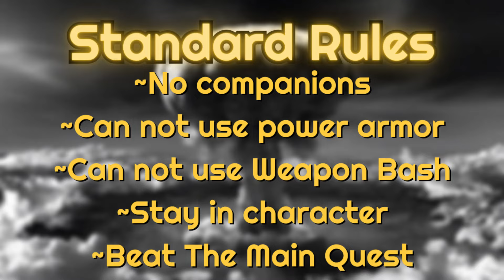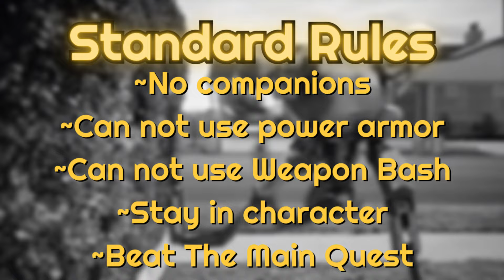Can You Beat Fallout 4 As a Dill Pickle? (1000+ Sub Special)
Today we will finally step into the vinegar soaked shoes of what of our pickled brethren all to answer the question Can You Beat Fallout 4 as a Dill Pickle?

Greetings, Fellow Adventurers, and a Hearty Welcome to the Realm of Pickle Knights! 🛡️🥒
After all its free, it won't cost you a dime (might wanna keep an eye on those braincells tho)

I mostly do Challenge Runs on RPGs like Fallout 4, Fallout: New Vegas, Skyrim, Starfield, Cyberpunk, etc. , But I'm always open to suggestions :)

Become the Noblest of Knights and earn the grand title of Pickle Paladin (╯°□°）╯︵ ┻━┻

And Most Importantly Remember To Smile :)